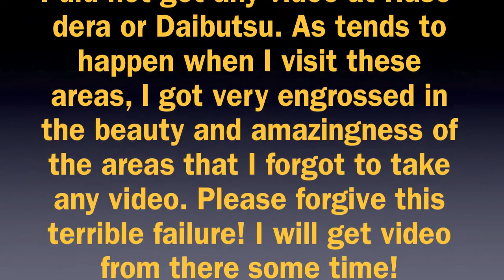Tourist Diaries 13 - Kamakura Trip 2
Hey Look! We went back to Kamakura! BIIIIG surprise there! Still no video of Daibutsu! Sorry! I actually took very little video of anything at all on this trip except the journey between the sites. Please forgive me! I will get Daibutsu and Hase Dera footage someday! I promise! ^_^

--Jessika

Creative Commons Music used with permission.